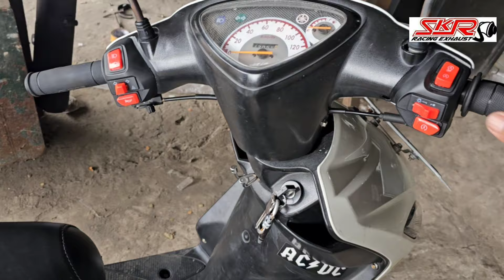INI BARU PENGETAHUAN TENTANG KNALPOT TUTORIAL BOBOK KNALPOT MIO BUKA BUKAAN GAK PELIT ILMU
Rp:300,000;